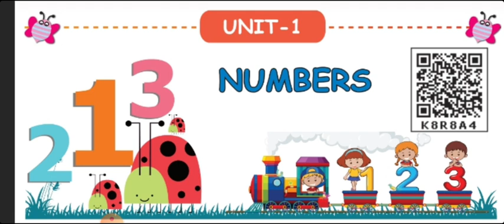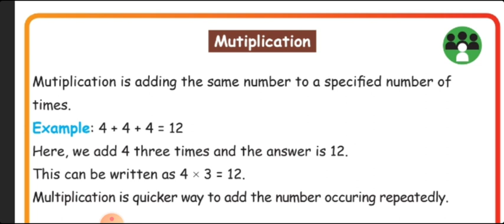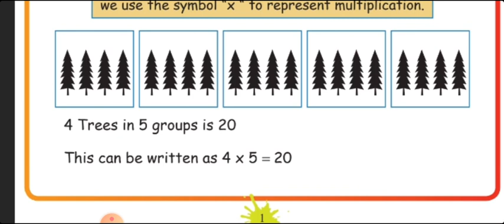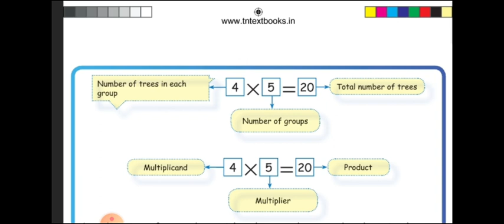3rd Maths - Numbers